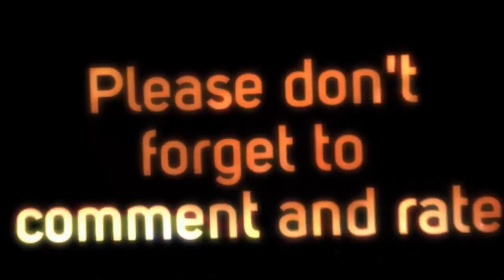Let's Play Fallout 4 #24 Meeting more People